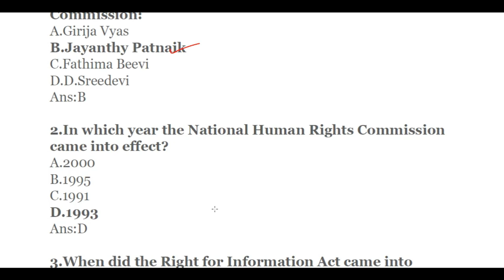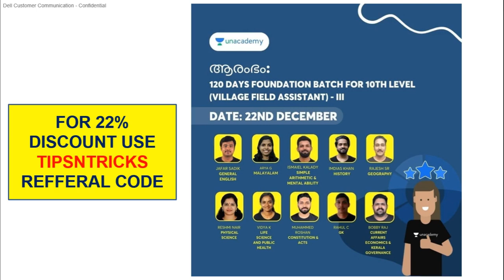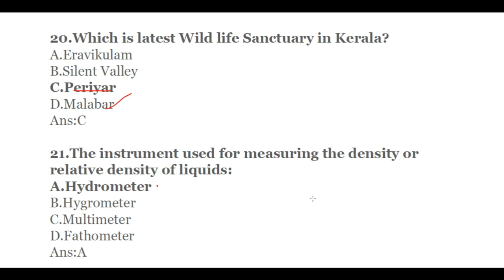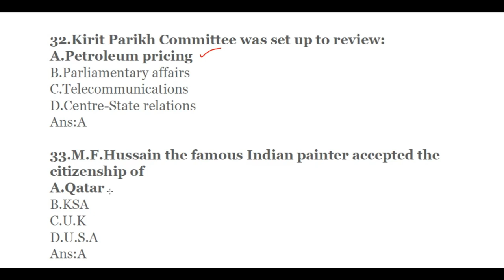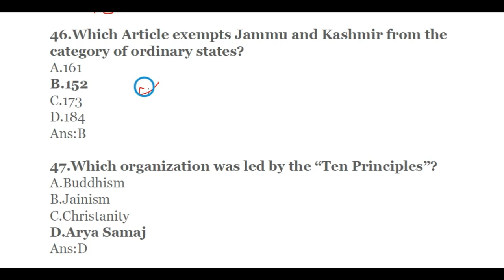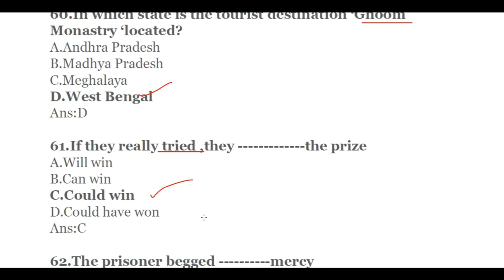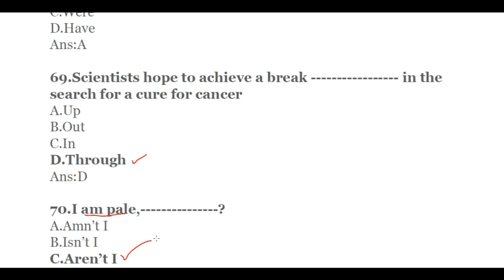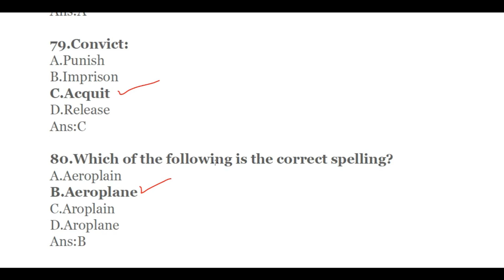KERALA PSC - BEVCO LDC PREVIOUS YEAR QUESTION PAPER | TIPS N TRICKS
Batch Courses:

ആരംഭം: 120 Days Foundation Batch for 10th level exams ( LDC,LGS &Village Field Assistant Exams)-III - (Dec 22nd)

ജേതാവ്:A 120 day complete batch for LP/UP Exam(Dec 23rd)

HSA ഉദ്യോഗാർത്ഥികൾക്ക് ഈ കോഴ്സിൽ ജോയിൻ ചെയ്യാം (December 9th)
Common Topics for HSA

10th ലെവൽ Mains(LDC/LGS), Degree level Prelims, Secratariat level, HSA, K-TET പരീക്ഷകളുടെ സിലബസ് പൂർണമായി കവർ ചെയ്യുന്ന കോഴ്സുകൾ Unacademy Plus subscription-ലൂടെ ലഭിക്കുന്നതാണ്!

Unacademy Plus subscription benefits:
1. Learn from your favourite teachers
2. Dedicated DOUBT sessions
3. One Subscription, Unlimited Access
4. Real-time interaction with Teachers
5. You can ask doubts in the live class
6. Download the videos & watch offline